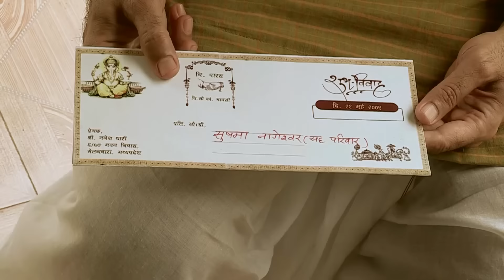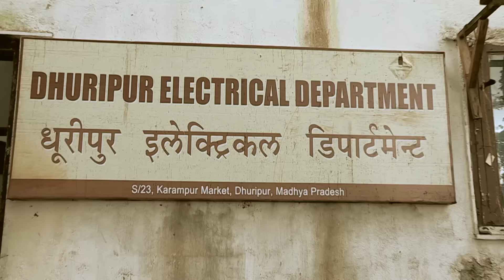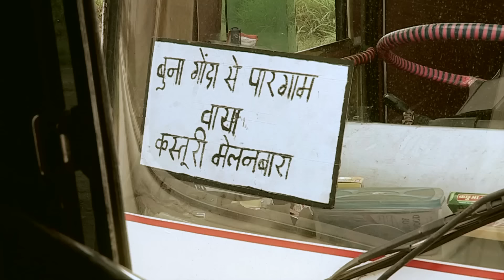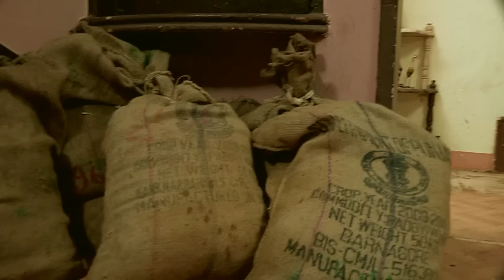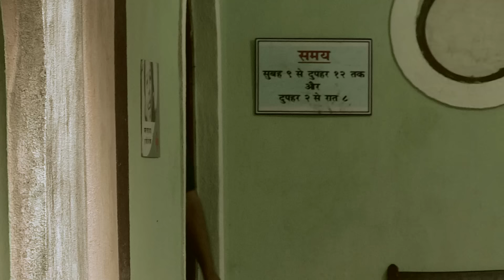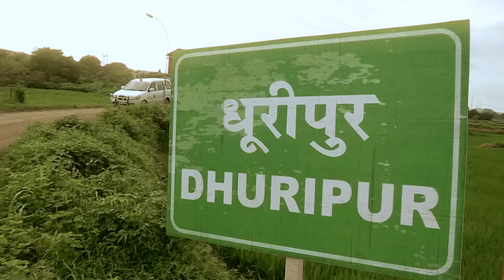Ujwala को पैसों के लिए किया गया परेशान | Crime Patrol Series | TV Serial Episode